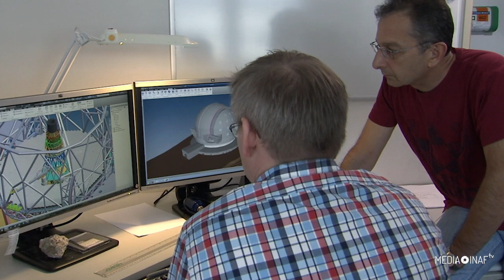Elt, a che punto siamo? Intervista a Xavier Barcons, DG Eso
(con sottotitoli in italiano)

Con il suo mastodontico specchio primario da 39 metri di diametro, l’Elt – l’Extremely Large Telescope – sarà il più grande telescopio mai realizzato al mondo. L’immensa cupola, 80 metri di diametro, completamente rotante, così come la struttura meccanica di supporto del telescopio, sono già in costruzione sulle Ande cilene, a 3000 metri di quota, sotto la guida di un consorzio di società italiane. Ma come sta procedendo il progetto? E lo strumento a guida Inaf per l'ottica adattiva Maory? Lo abbiamo chiesto al direttore generale dell’Eso, Xavier Barcons.